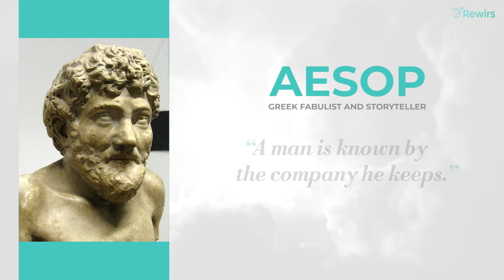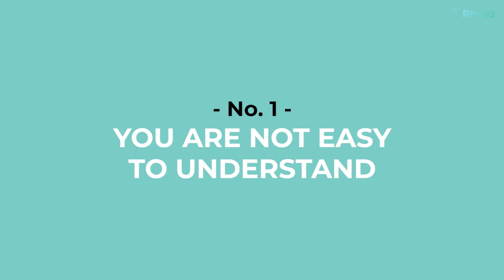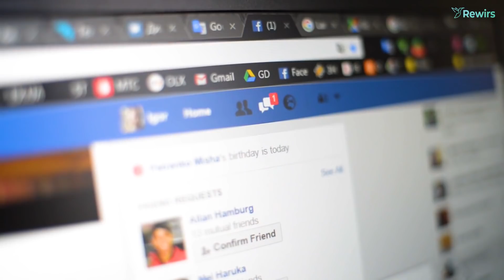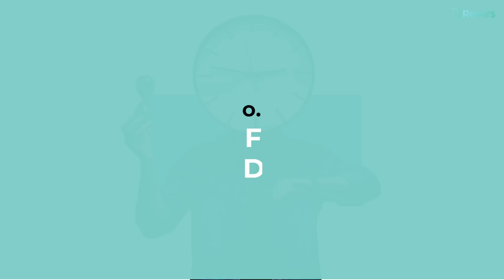Why Smart People Have LESS Friends - क्यूँ Intelligent लोग अकेले रहते हैं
In this video, we will discuss why smart people tend to have less friends.
Recent studies have determined that smart people tend to have fewer friends than those less intelligent. Before anyone sniffs, I want to clarify that this obviously does not mean that all intelligent people have only a few friends, as it does not mean that all the less smart ones are surrounded by many friends, but if we were to analyze a large sample of the population we can confirm that these results are quite accurate. While watching this video you may feel like smart people are a bunch of arrogant, self-centered and unsociable individuals, but I trust in your ability to see beyond that to fully grasp the deeper meaning of each point in this video. After watching the video share your opinion in the comment section and let us know what you think.

► VIDEO TIMESTAMPS:

Intro - 00:00
Point No.1: 01:43
Point No.2: 02:38
Point No.3: 03:13
Point No.4: 04:06
Point no.5 : 04:50
Point no.6 : 05:22
Point no.7 : 06:08
Point no.8 : 06:36
Point no.9 : 07:04
Point no.10 : 07:34
Outro: 08:01

► QUERIES SOLVED:
○ Why smart people have less friends
○ Why smart people have less friends hindi
○ Why smart people have fewer friends
○ Why smart people have fewer friends hindi